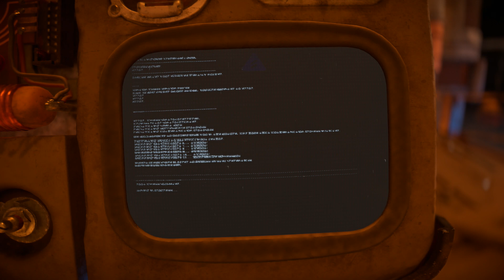Starwars Outlaws Folge 23 Fabrik Einbruch!